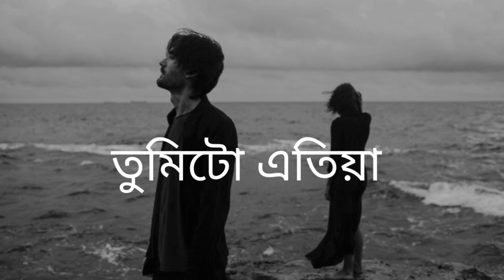কোৱা 😖 assamese status|Love in assamese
About channel : This channel provide best shayari in only assamese. Contents are- Assamese status |New Assamese status |Assamese Shayari Status|Assamese Shayari |Assamese whatsApp Status video | Assamese poetry|Sad Assamese Shayari | Assamese love story

হৃদয়তে😢 আঘাত দিলা 🥀sad Assamese whatsapp status/ assamese status#shorts

IMPORTANT : it's my own voice💕

 NOTICE : মোৰ VOICE 💙 যদি কোনোবাই USE কৰিব খোজে তেনেহলে মোৰ permison লব নালাগে. মই কোনো STRICK নামাৰো 😍🎧

whatsapp status video assamese
assamese song sad status
assamese status new
status
assamese video status
status assamese video
assamese love story status
mood off status assamese
assamese status
assamese status
assamese shayari
status video assamese
status assamese
niribili status
status video
assamese love story
Sad assamese whatsApp status